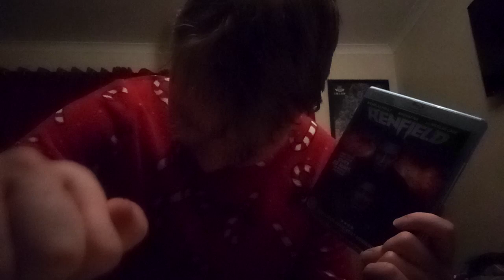I didn't realise I was recording lol